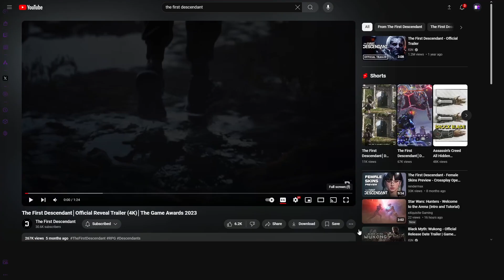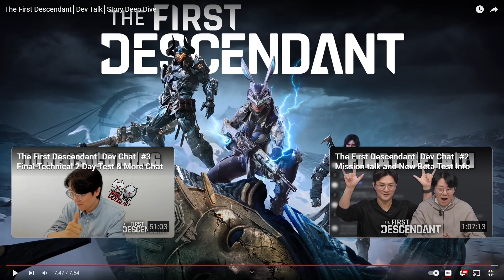THE FIRST DESCENDANTS UNREAL ENGINE 5 LOOTER SHOOTER | BROTHASCRIB REACTS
VIDEOS THAT I REACTED TOO

Welcome to The BROTHAS CRIB!
We're so glad you're here! This is a space for everyone to connect, learn, laugh, and explore. Whether you're here for just good vibes or GAMING Content or even Reacts, we've got something for you.
 No matter who you are or where you're from, this is your community.
Let's keep the conversation going in the comments—your voice matters here.
Thanks for being part of our journey. Let's make amazing memories together.
I Stream and Do Content on Both Twitch and Youtube